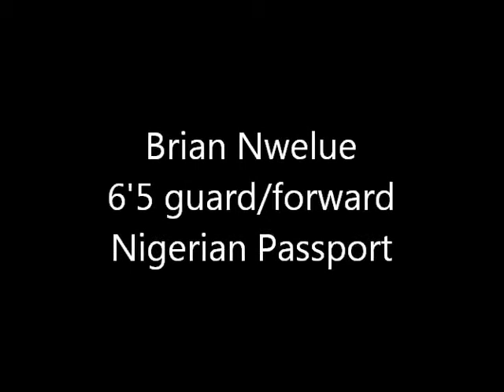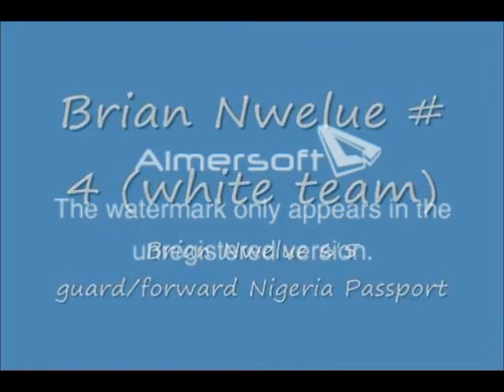Brian Nwelue 2012 ABA season clips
Brian Nwelue 6'5 guard/forward
Nigerian Passport